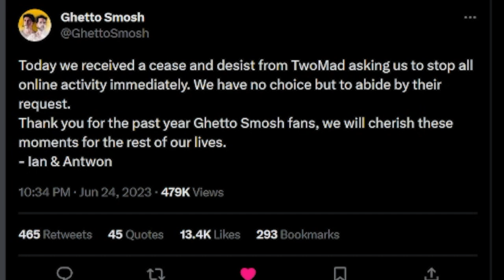It might be over for twomad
Honestly I'm kind of sad about the whole ordeal